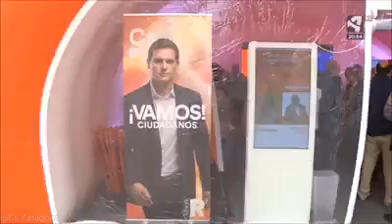26M | Sara Fernández Escuer, candidata de Ciudadanos a la alcaldía de Zaragoza valora la campaña